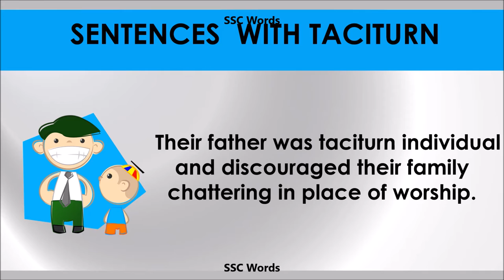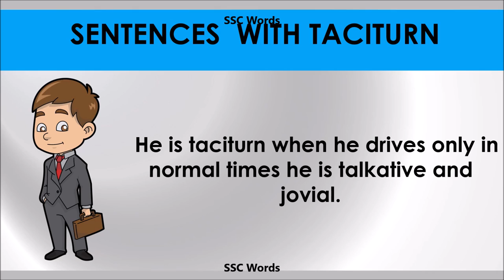Taciturn - Improve English - Meaning and 5 sentences - GRE / CAT / GMAT word - SSC Words